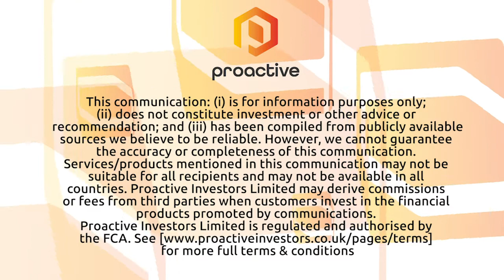BATM Advanced Communications debuts new coronavirus testing kits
BATM Advanced Communications Limited (LON:BVC) CEO Zvi Marom speaks to Proactive after announcing its Adaltis subsidiary has launched a new range of coronavirus (COVID-19) testing kits.

He says initial orders of the enzyme-linked immunosorbent assay (ELISA) serological testing kits, which diagnose if someone has had the disease by detecting antibodies in their blood, are now being shipped to several customers in Europe.

Marom adds that they're ramping up production to fulfil further orders.